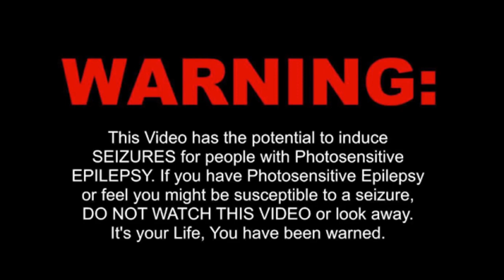FULTON vs DATTS DEE - Old School vs New School